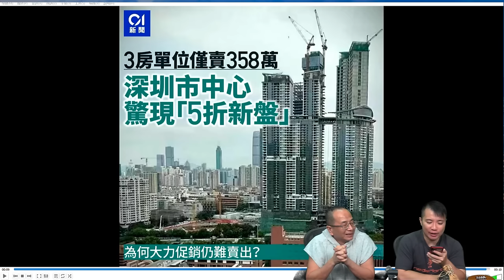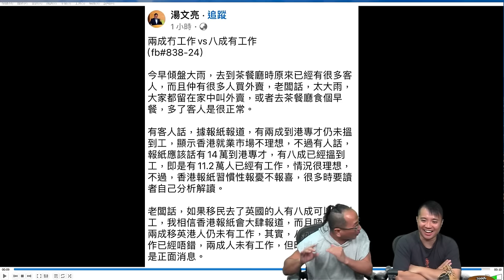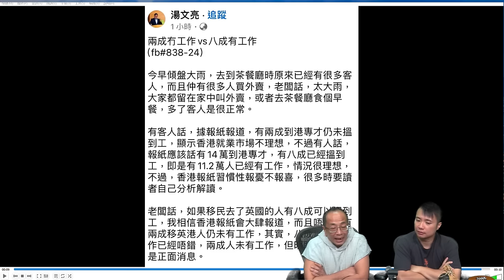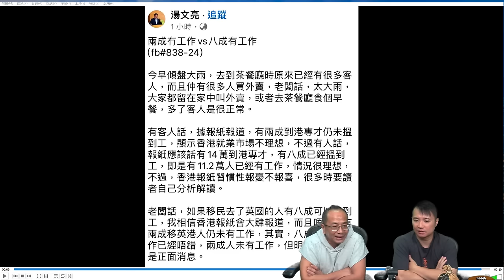啤梨頻道 20240820 P1 新四大燈神出現/雅居樂瀕臨爆煲！五萬呎地盤被接管/深圳樓房割價五成仍乏人問津/詐騙罪案升6.2%！30歲以下受害者佔22%